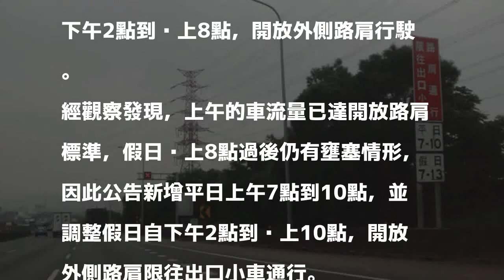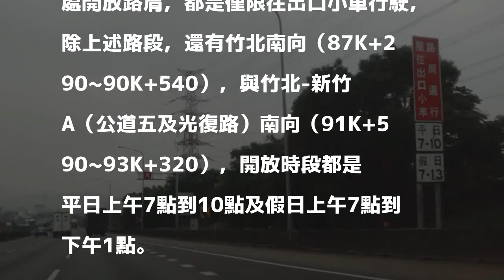國1新竹2-竹北交流道 27日起增上午開放路肩時段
［記者廖雪茹／新竹報導］為紓解國道1號新竹路段交通壅塞情形，交通部高速公路局預定27日起，針對新竹第二次入口到竹北的北向路段，增加平日上午及延長假日外側路肩限往出口小車通行時段，請小型車駕駛人依開放路肩標誌行駛路肩。

發表評論評論如下。